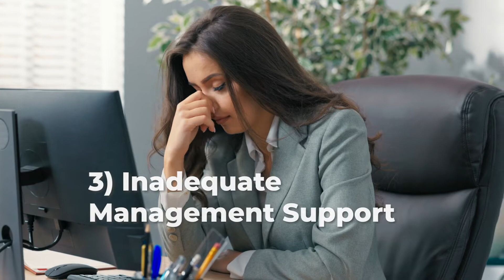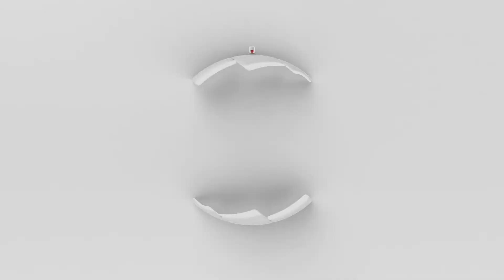Why Digital Transformation Fails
What you need to know about digital transformation and how to ensure it does not fail within your company. Digital Transformations fail because lack of employee engagement with tools and lack of accountability for using the tools, inadequate management support, and poor cross-functional collaboration.